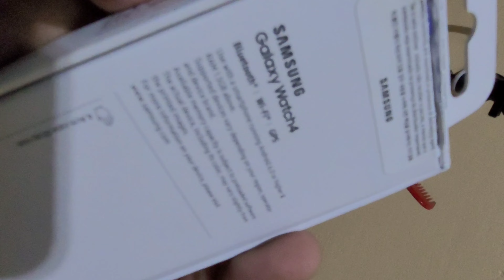samsung galaxy watch4 unboxing || smartwatch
tags